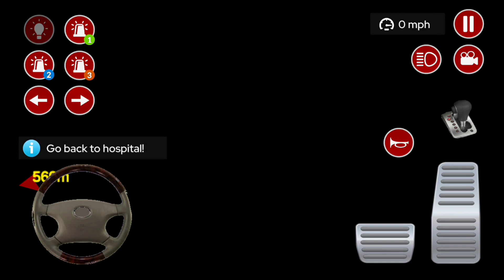Policeman Ambulance Driving -911 Emergency Rescue Van driving - Android gameplay